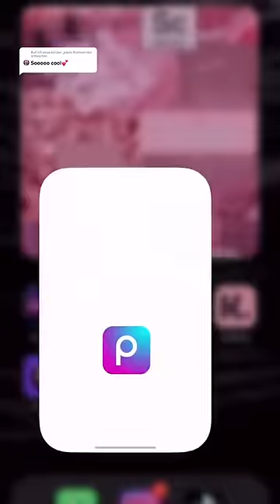Wie findet ihr das Ergebnis?🤯👼🖤 | Tutorialsbykati